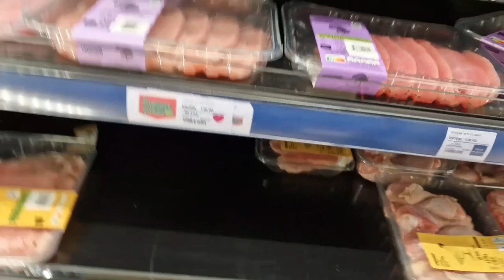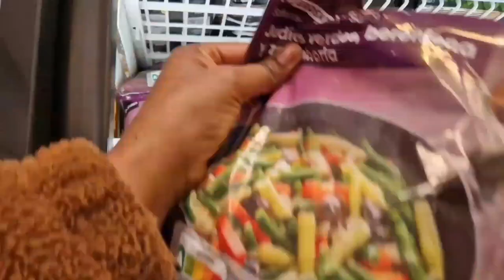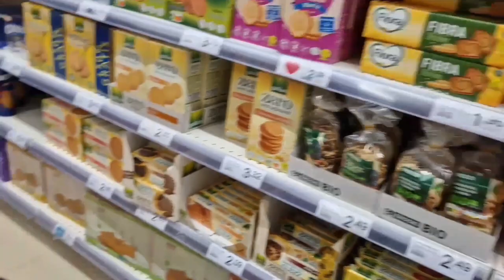Weekly vlog! A productive days in the life Of mom of #4, silence vlog,cooking, cleaning, shopping